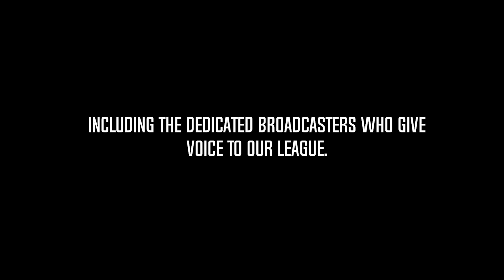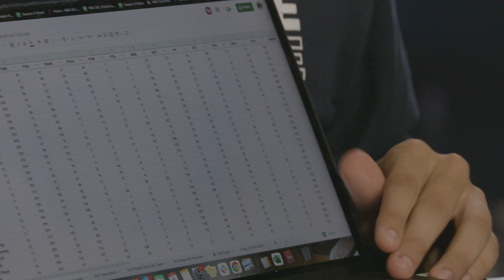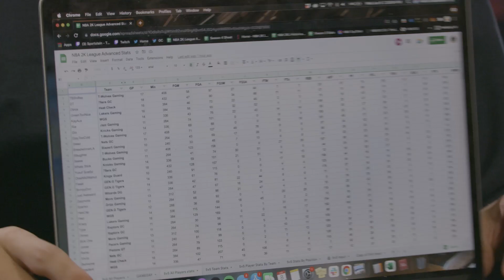Locked In powered by AT&T Episode 3 | Behind the scenes with NBA 2KL on air talent📺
Have a Facebook account?